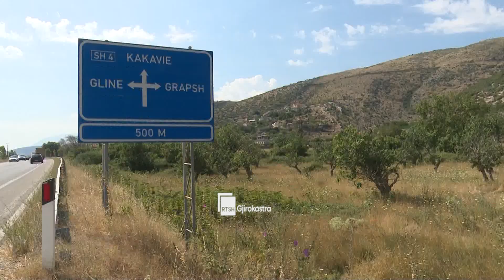ZJARRET NË DROPULL, BANORËT VLERËSOJNË PUNËN E BËRË